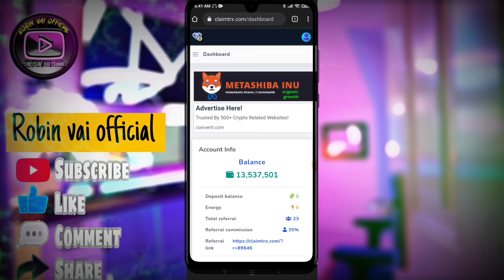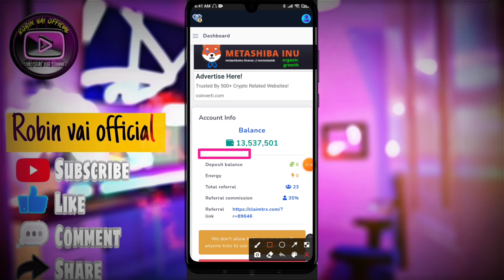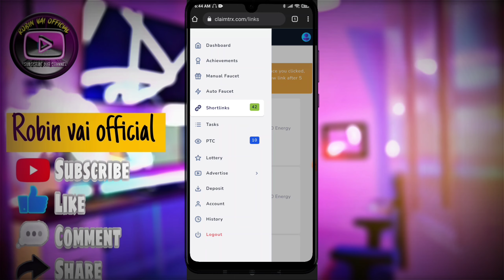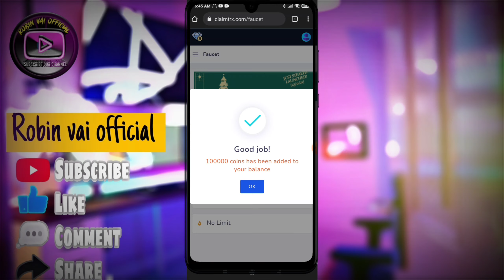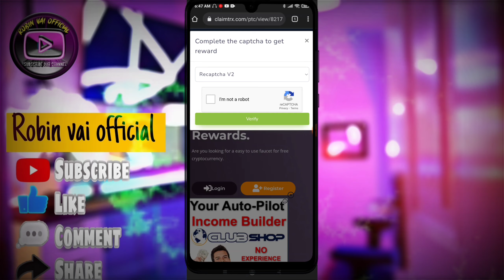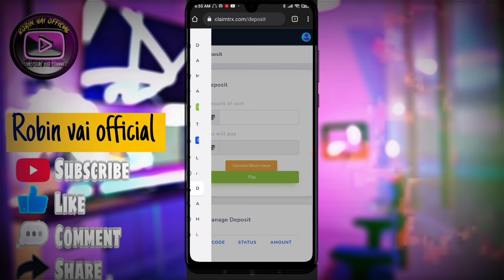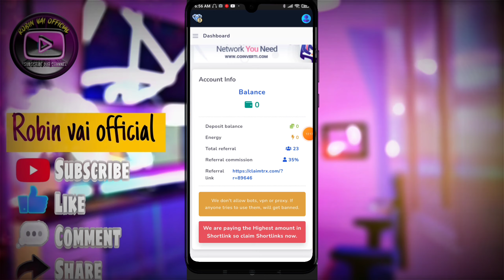erne many 10$,Best Bangladeshi Online income Apps,BKash payment 2021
☑RelatedTags ⬇⬇
n the video I showed you today, I showed you how we can make money online, It's very easy - if you can earn, I will try to show in all my videos how we can make money online. So my call to all my friends is that you stay by my side so that I can show you better how to earn money. Online is a simple medium from which you can earn money online.
👉Thanks my Allviewers 👈